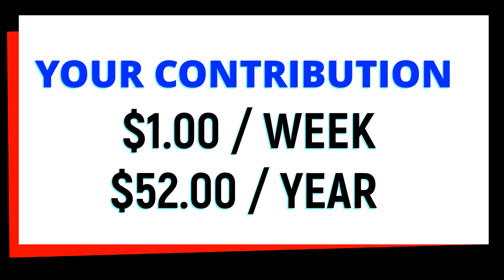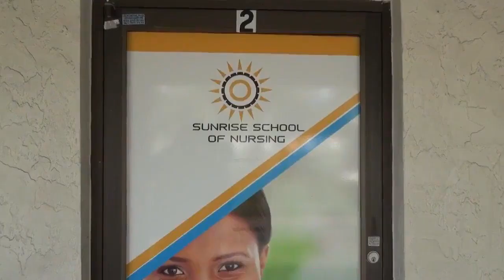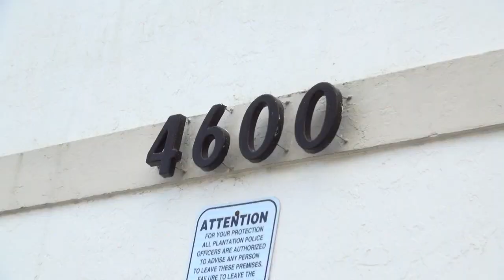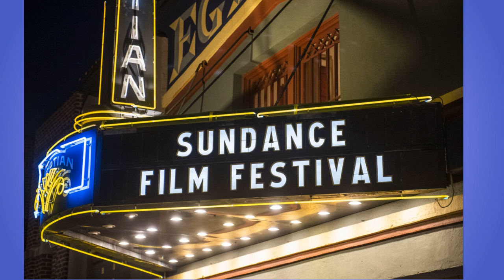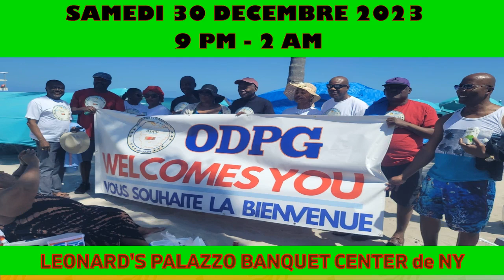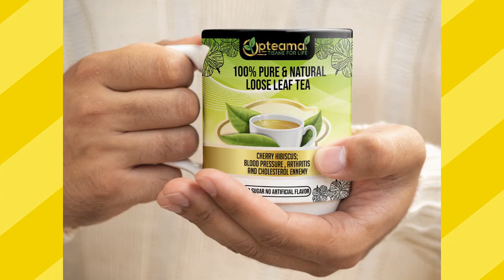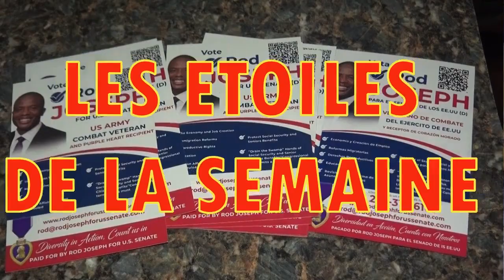CINEMA - UN FILM HAITIEN SELECTIONNE AU FESTIVAL AMERICAIN SUNDANCE